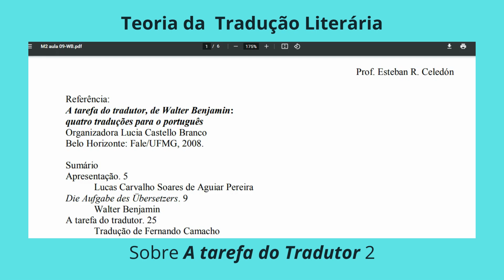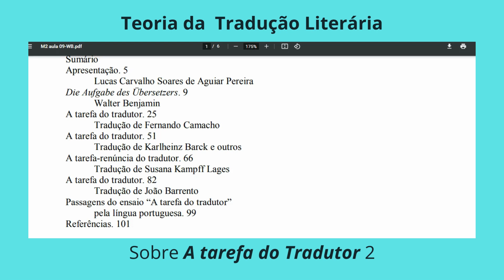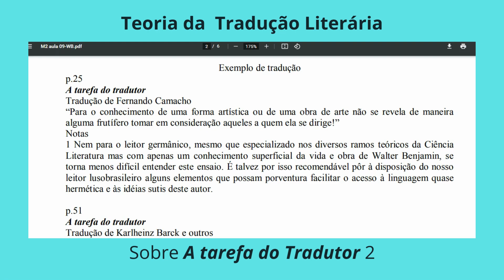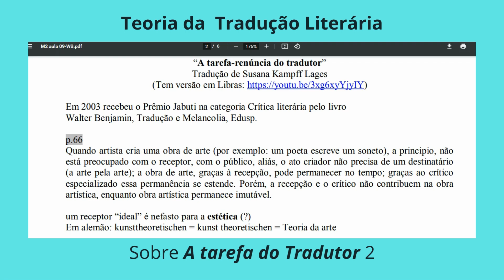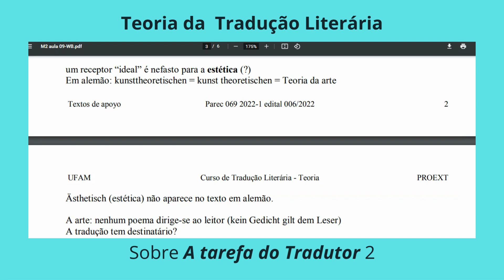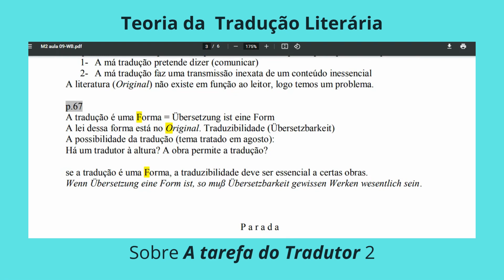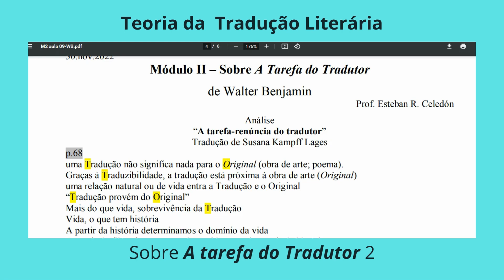Introdução M2 09 Sobre "A tarefa do tradutor" e suas traduções 2. Teoria e crítica da tradução.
UFAM - PROEXT
Parec 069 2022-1 edital 006/2022
Curso de Teoria da Tradução
Considerações sobre o texto de Walter Benjamin, A tarefa do tradutor, e suas traduções -
Introdução
Grupo de pesquisa
Crônica brasileira: dilemas, paradoxos e soluções de um gênero moderno
Núcleo Quevedo - PGET-UFSC
Módulo II, Aula 09 de Teoria da Tradução - Introdução
Violão: Osvaldo Celedón.
Final: Osvaldo Celedón e banda
Edição: Prof. Flora Polanco.